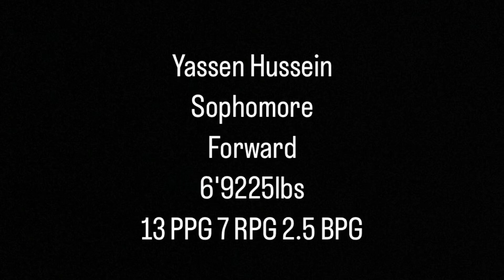Yassen Hussein - 2022-23 Sophomore Highlights